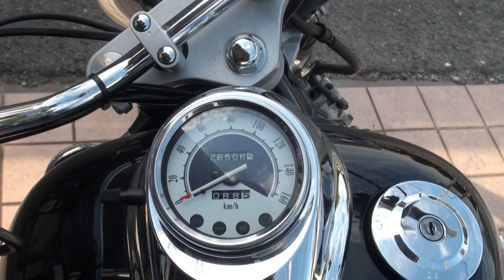女性ライダー DragStar250 ドラッグスター250 DS250 YAMAHA